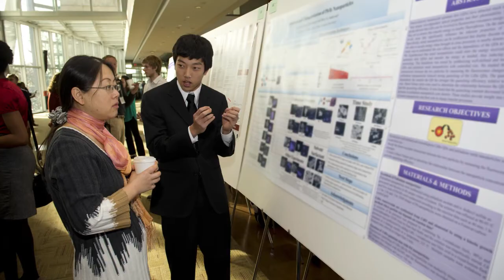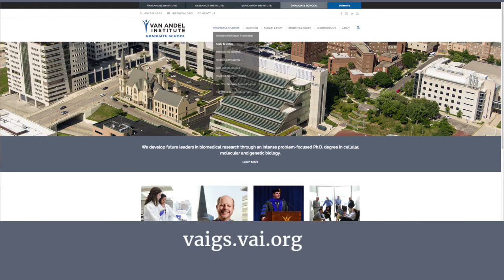Van Andel Institute Graduate School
Van Andel Institute Graduate School (VAIGS) develops future leaders in biomedical research through an intense, problem-focused Ph.D. degree in cell and molecular genetics. Learn more by visiting vaigs.vai.org.